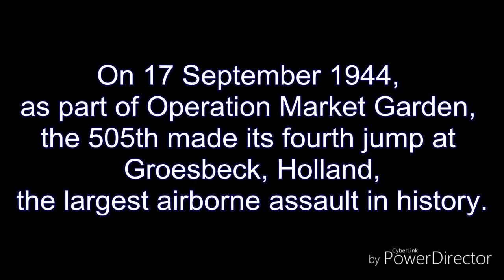Medal of honor live action operation market garden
Medal of honor airborne live action parody operation market garden September 17th 1944